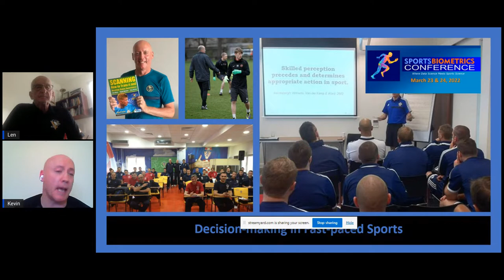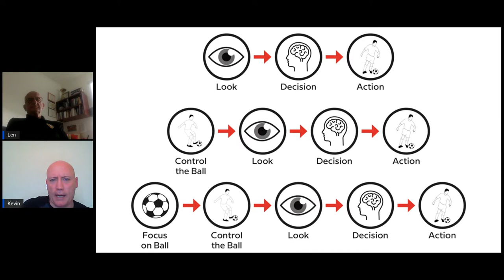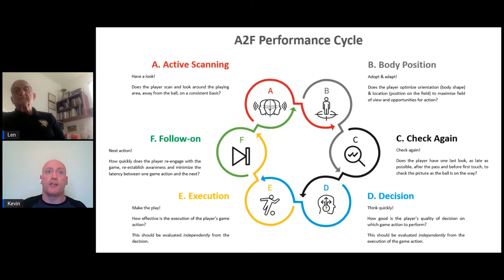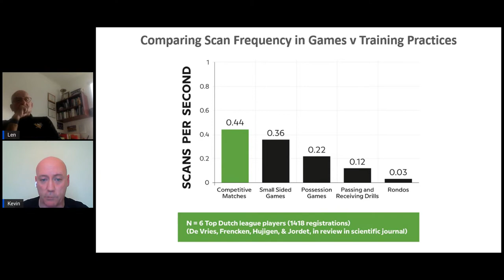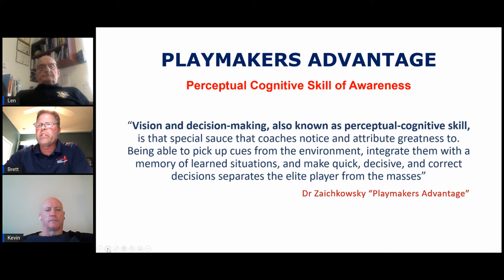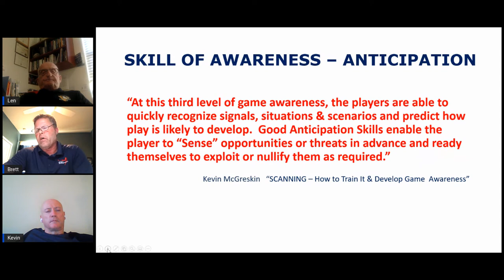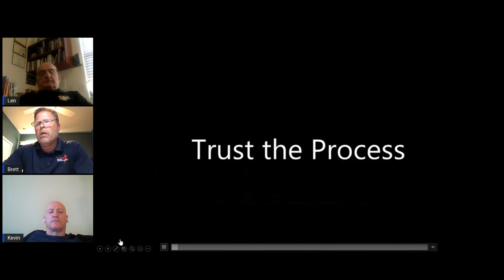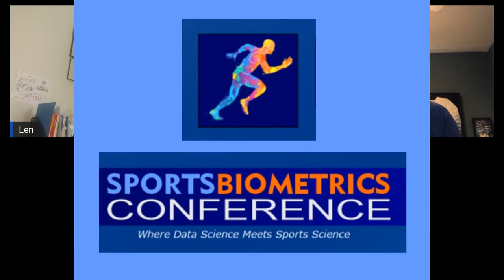Training Game Awareness and Decision Making in Fast Paced Sports (Len Zaichkowsky)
Training Game Awareness and Decision Making in Fast Paced Sports courtesy of Len Zaichkowsky